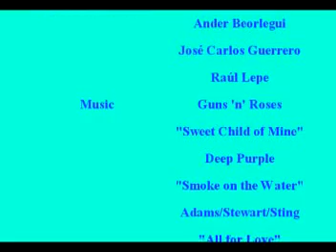J.J. Thomson's Atomic Model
A video about Thomson's contributions on Chemistry.
Video for Matter and Change
Ft.
Albert
Loncho
Ander
Alex
Charly
Rulaz
Prepa Tec de Monterrey, Campus Guadalajara